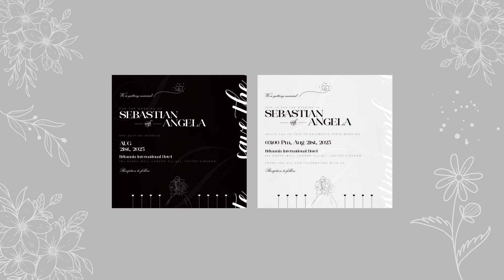Forever Wedding Invitation - Openers | After Effect Template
FEATURES
06 sides and 03 sizes Horizontal 1920×1080, Vertical 1080×1920, Square 1080×1080
Customizable Text